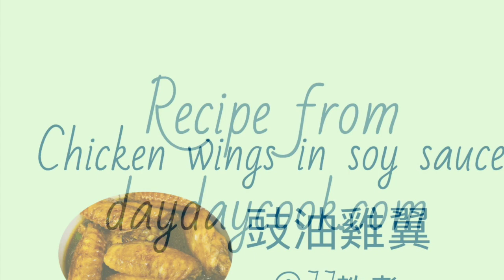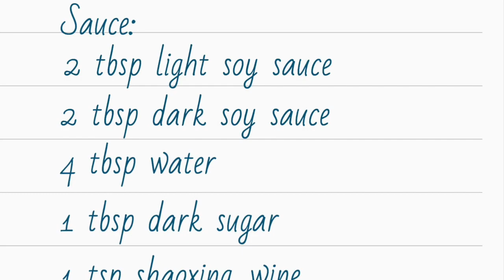How to make Chicken Wings in Soy Sauce (Cantonese with English Subtitles)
To make this dish, you will need:
10 chicken wings
6 slices ginger
3 cloves garlic
1 star anise
For the sauce:
2 tablespoons dark soy sauce
2 tablespoons light soy sauce
4 tablespoons water
1 tablespoon brown sugar
1 teaspoon Shaoxing wine